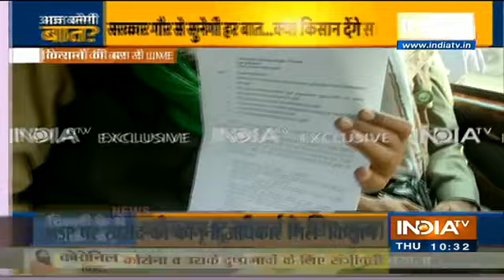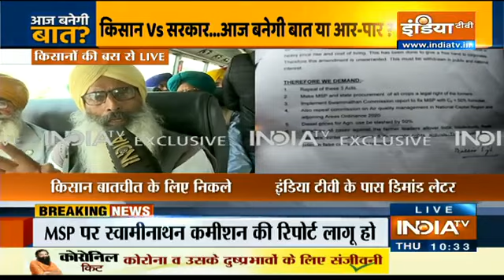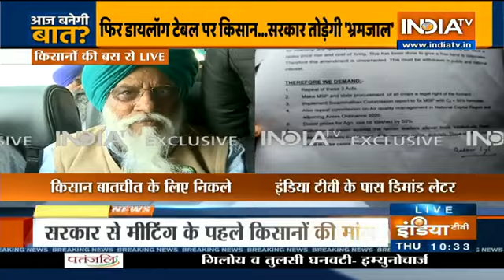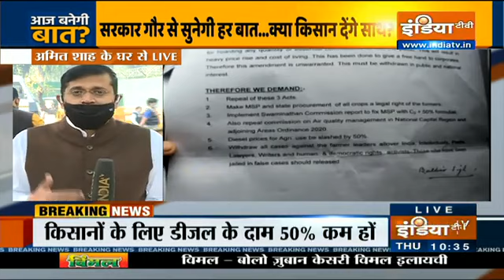Farmers' Delegation En route To Have Second Round Of Talks With Centre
In a bid to end the deadlock, farmers' leaders and the Centre will meet again today afternoon for a second round of talks. The meeting on Tuesday was inconclusive. Som Prakash, MoS for Commerce and Industry, said, "We are hopeful that the meeting will be successful. The aim of holding a dialogue is to find a solution. The government will hold point by point discussion with the farmers to reach a solution. Government will hold talks with farmers with an open heart in the interest of the nation."